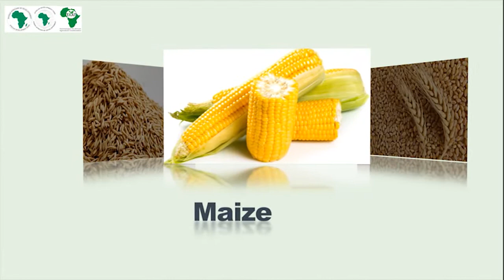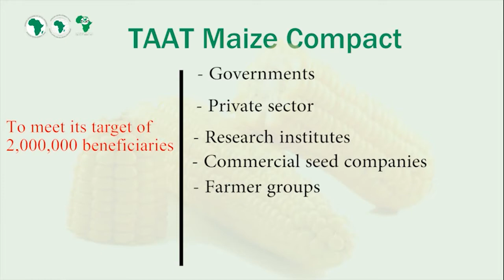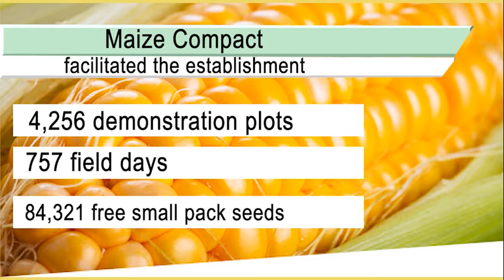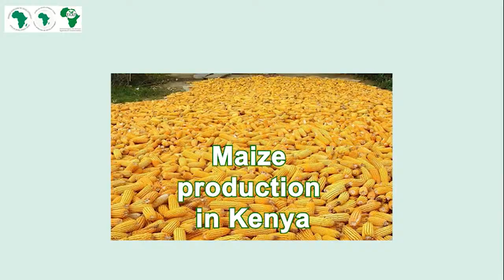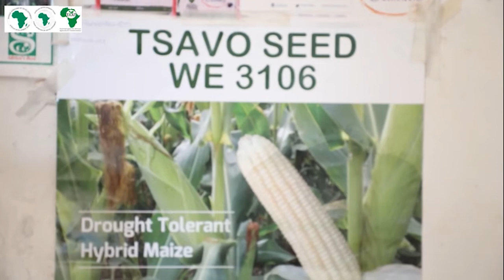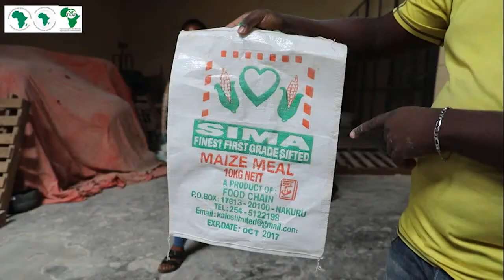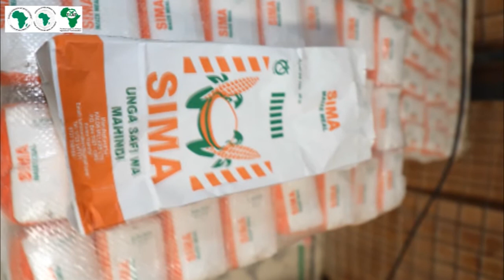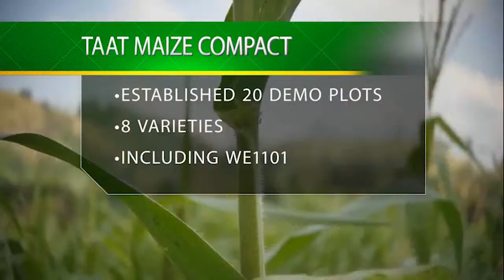TAAT gives hope to Kenyan corn producer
Maize is one of the most important staple crops in Africa on which an estimated 300 million people depend. However, several challenges severely undermine maize production, including drought, diseases and insect pests such as the Fall Army Worm (FAW).
Fortunately, many proven technologies such as climate smart maize technologies, pest and disease tolerant varieties among others, have been developed by researchers worldwide to address some of these challenges.
Ensuring their delivery to farmers, at scale, still presents a challenge as many African farmers need to be facilitated to access agricultural credit in order to eliminate their capital constraints.